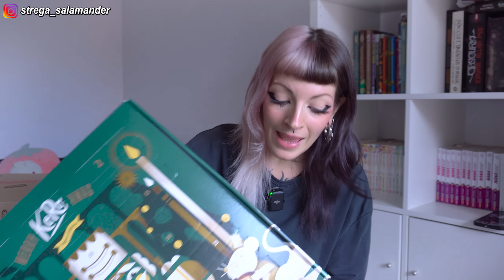E' ARRIVATO IL CALENDARIO DELL'AVVENTO DI KOROOOOOOOOOOO e altri prodotti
GRAZIE KORO!!

attrezzatura utilizzata per il video:
- SONY A6300
- RØDE VideoMicro